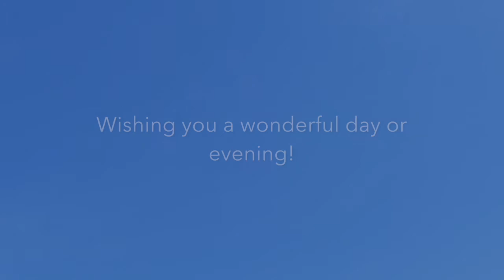Mindfulness and Release Taster Meditation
A five minute mini meditation to promote mindfulness and help with the release of negative thoughts.